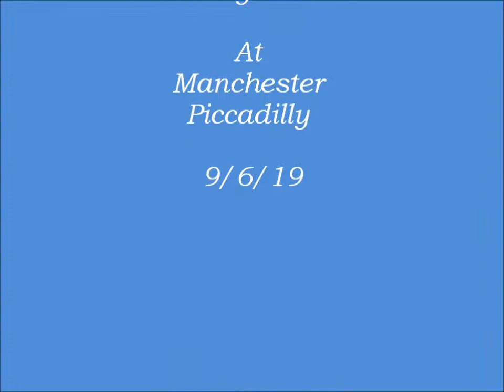Train Spotting At Manchester Piccadilly Station Part 1 On 9/6/19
With photos and videos